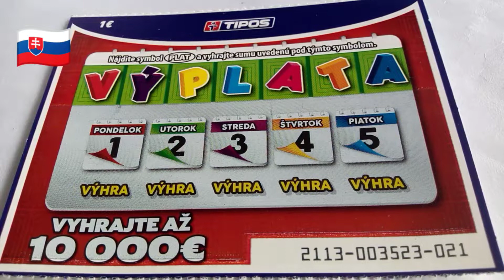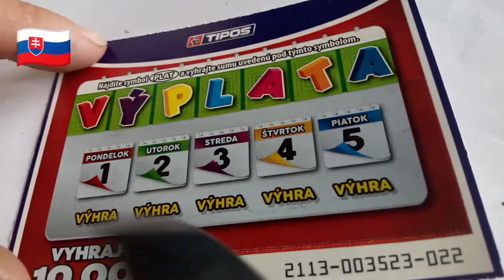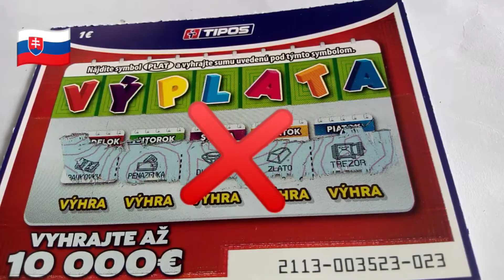Diel č.167 (( 6x Výplata "2113" ))